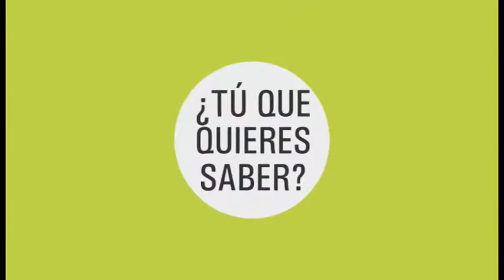El Giroscopio 22 03 2019 XXX Feria Libro Católico B03